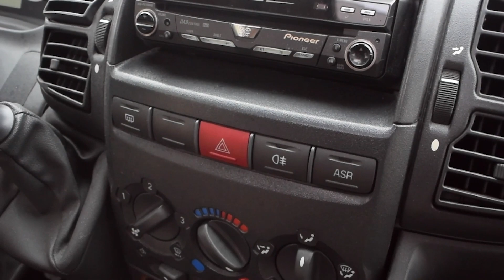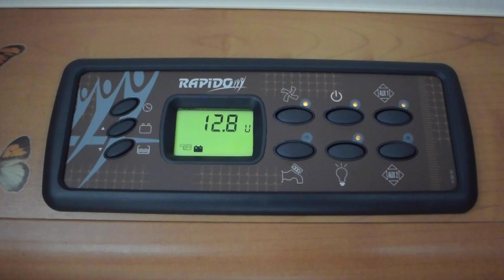Camping-car d'occasion d'exception : Rapido 7099C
Aujourd’hui David vous présente le Rapido 7099C, un véhicule d'occasion en parfait état intérieur et extérieur ! Lumineux, bel espace de vie, grande salle de douche et nombreux rangements, de belles prestations sont offertes par ce camping-car !

Plus d'informations auprès de la concession Hunyvers Niort-Mendès située 4 rue Robert Turgot, 79000 NIORT ou sur notre site internet